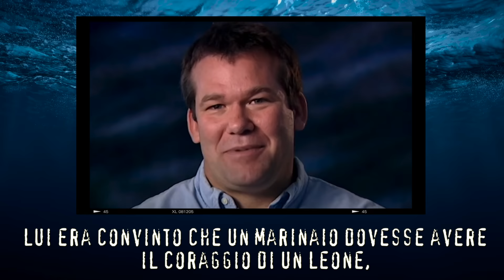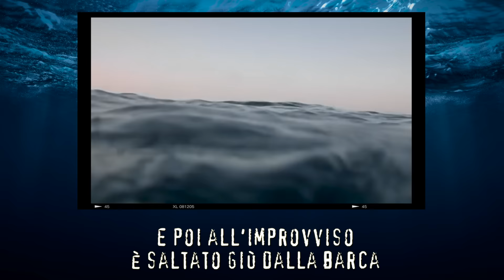SOPRAVVISSUTI 5 GIORNI IN MARE CIRCONDATI DA SQUALI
Inizia un percorso con Unobravo, e ottieni il 10% di sconto sulla prima seduta a pagamento utilizzando il codice ELISA10
(ogni codice è utilizzabile una sola volta da ciascun nuovo utente del nostro servizio; non è quindi valido per chi è già paziente di Unobravo)

Se avrete piacere di leggerlo, lo trovate qui o in tutte le librerie, ma non scordate di farmi sapere cosa ne pensate!
Se invece avrete piacere di ascoltarmi leggerlo:
🎙 È USCITA LA TERZA STAGIONE DEL PODCAST!
MODULO IN CUI CONSIGLIARMI I CASI:
INSTAGRAM! @elisademarco
TIKTOK! @elsademorg
SEGUI IL  MIO VLOG CHANNEL :   @iTheMarcos